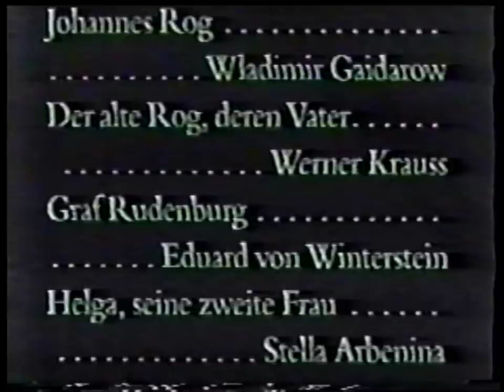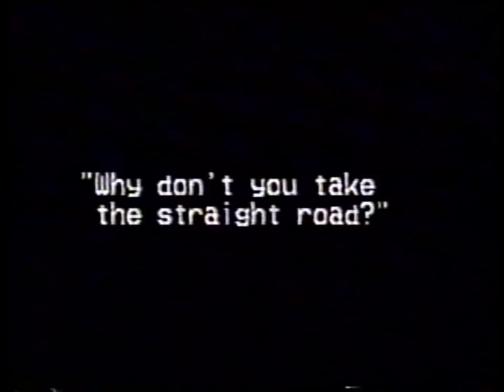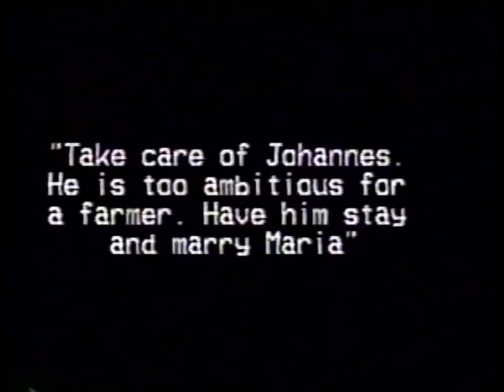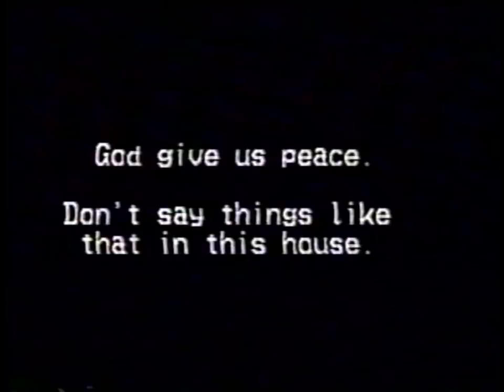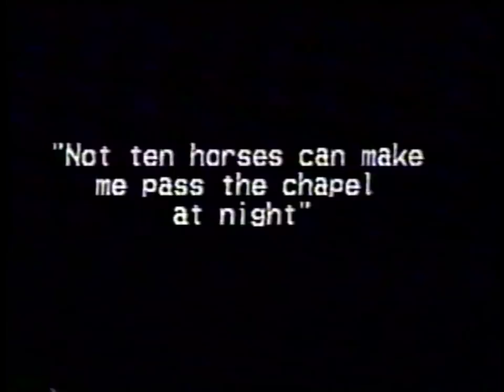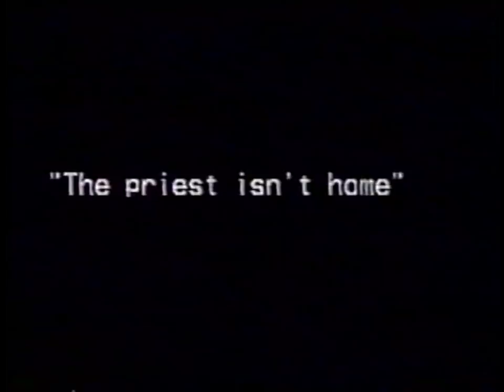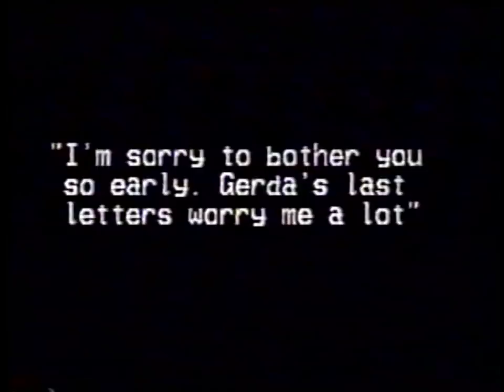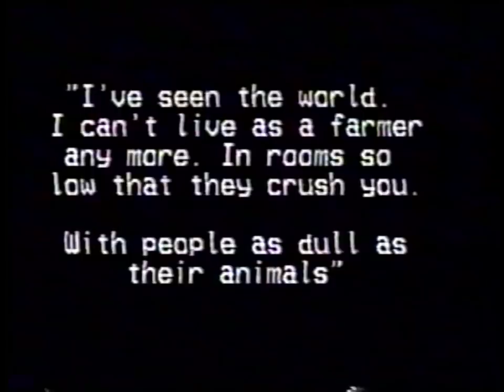F.W. Murnau, Der Brennende Acker (1922) Part 1 [English subtitled]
Wir entschuldigen uns für die schlechte Bildqualität dieses Films äußerst selten zu entschuldigen. Der brennende Acker ist ein deutscher Spielfilm von Friedrich Wilhelm Murnau aus dem Jahre 1922. Das Filmdrama ist in sechs Akte aufgeteilt.
Als der alte Bauer Rog stirbt, schafft es sein Sohn Johannes, aus der Stadt kommend, nicht mehr rechtzeitig zum Sterbebett. Nach Rogs Tod übernimmt sein anderer Sohn Peter den Hof, Johannes, der sich für die Arbeit auf dem Lande nicht geeignet hält, wird Sekretär beim Grafen Rudenburg. Johannes interessiert sich für dessen Tochter Gerda, die ihm die Stelle vermittelt hatte, doch als er Kenntnis davon erlangt, dass unter dem „Teufelsacker" - einem unfruchtbaren Stück Land, das Rudenburg seiner zweiten Frau Helga testamentarisch vermacht hat, eine Petroleumquelle vermutet wird, wendet er sich dieser zu. Gerda heiratet aus Verzweiflung ihren ungeliebten Verehrer Lellewel, Johannes wird nach dem Tod des Grafen mit Helga vermählt.

Johannes wurde auf dem Acker fündig - er ist Millionen wert - und bemüht sich in der Stadt um Kredite für die Ausbeutung der Petroleumquelle. Helga will währenddessen den öden Acker verkaufen, da dieser Johannes' ganze Aufmerksamkeit in Anspruch nimmt. Ihr zuliebe übernimmt ihr Schwager Peter den Boden für 12.000 Mark; gleichzeitig ist auch Johannes mit seinem Kreditvertrag erfolgreich. Als Johannes von dem Verkauf erfährt ist er außer sich und bekennt gegenüber Helga, sie nie geliebt, sondern nur wegen des Ackers geheiratet zu haben. Helga kann Peter zum Rücktritt vom Vertrag bewegen und geht über den verschneiten Acker, wo sie sich in einen nahen Bach ertränkt. Die Tote wird von einem Kutscher gefunden und ins Dorf gebracht.

Probebohrungen haben auf dem Acker begonnen, ohne dass Johannes daran besonderen Anteil nimmt. Gerda versucht, ihn für sich zurückzugewinnen, doch auch sie war für ihn nur wegen seiner Karriere interessant. Sie setzt daraufhin einen Bohrturm in Brand und kommt zu Tode.

Auch das Bauernmädchen Maria hat Johannes immer geliebt. Sie nahm eine Stelle als Magd bei Peter auf dem Roghof an, um Johannes' Geburtsort nahe zu sein - sie wurde von Johannes ebenfalls abgewiesen als dieser sich noch für etwas Besseres als die Bauern hielt. Johannes geht zu seinem Bruder in das väterliche Haus, wo Maria, der Peter vergebens einen Heiratsantrag gemacht hatte, ihre Liebe zu ihm bekennt. Er wehrt ihr und Peters Entgegenkommen mit den Worten „Ich bin es nicht wert" ab, bleibt aber schließlich in seinem alten Zimmer, das von Maria täglich liebevoll hergerichtet worden war.